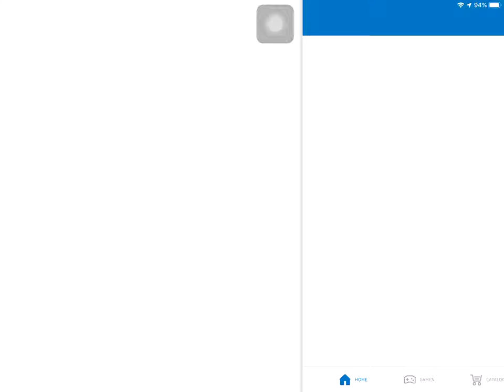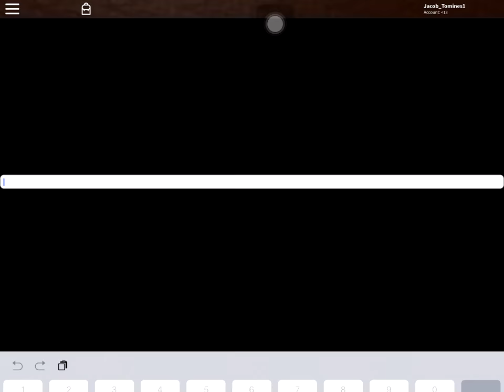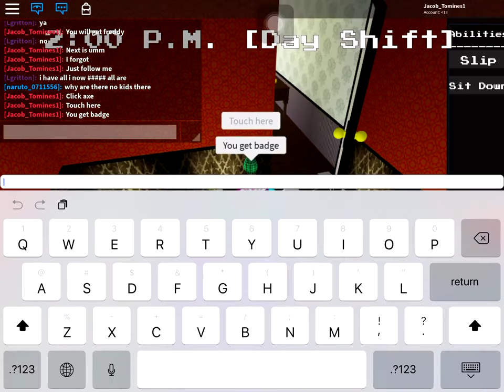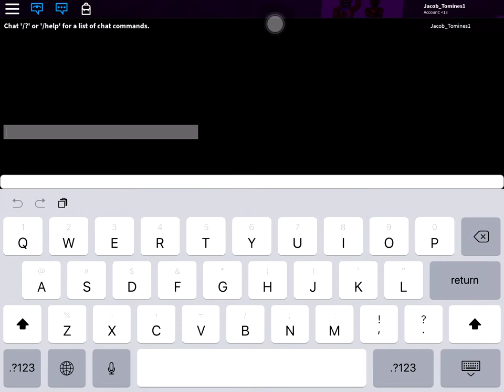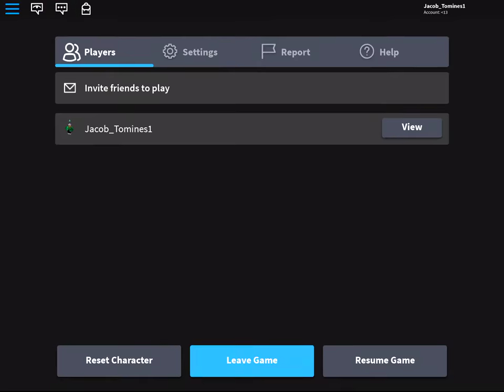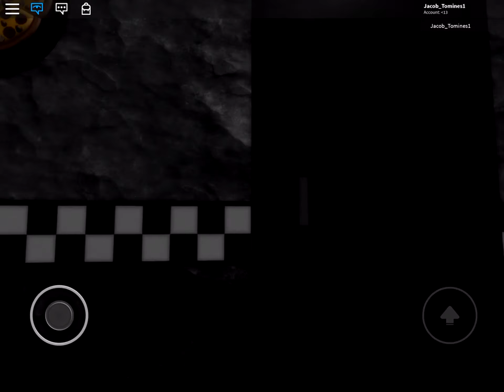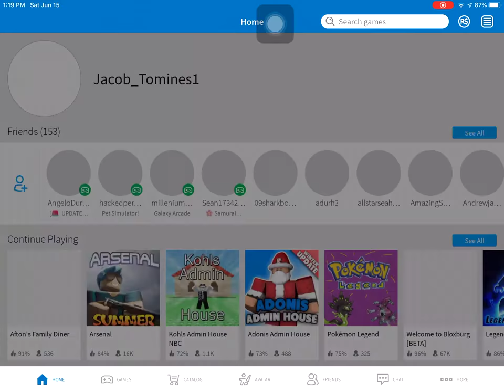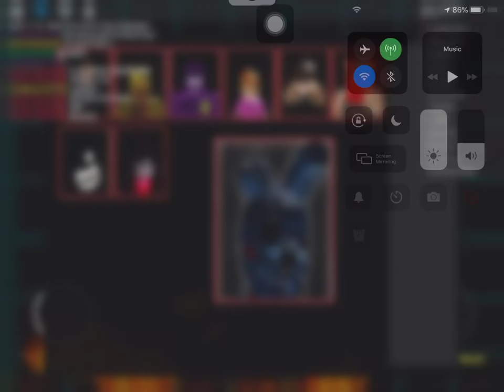Afton’s Family Diner Secret Characters 1-9